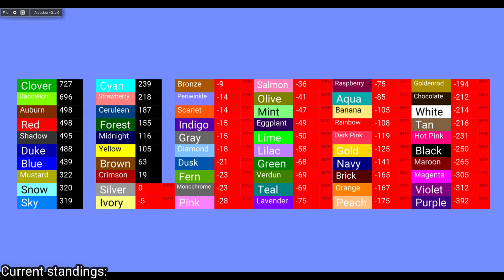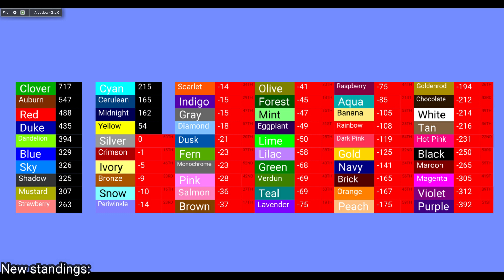1000 Lives Marble Race - Part 26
The 26th part is here! Hope you enjoyed it!